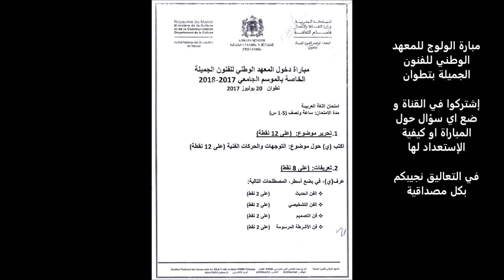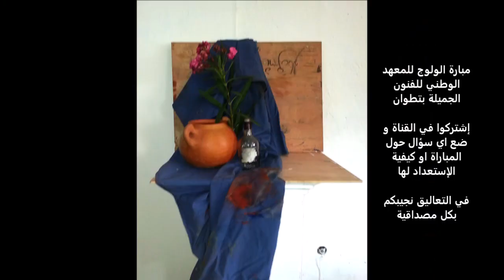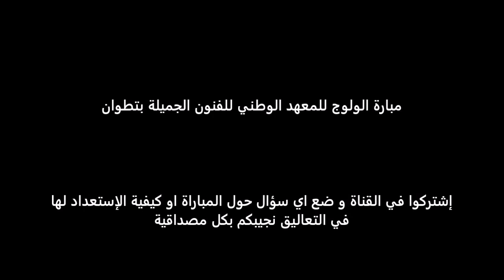مبارة الولوج للمعهد الوطني للفنون الجميلة بتطوان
مبارة الولوج للمعهد الوطنب للفنون الجميلة بتطوان ، كيفية الإستعداد لها، نوع الإختبارات ... concours de l’institut national des beaux arts de Tétouan
نمادج اخرى للإمتحانات: